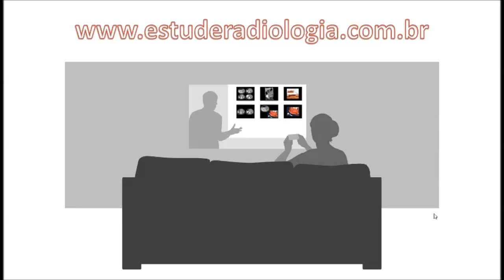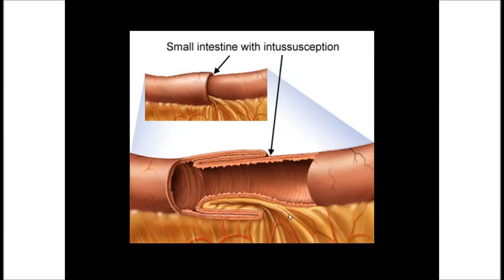TC do abdome: Invaginação jejuno jejunal por lipoma